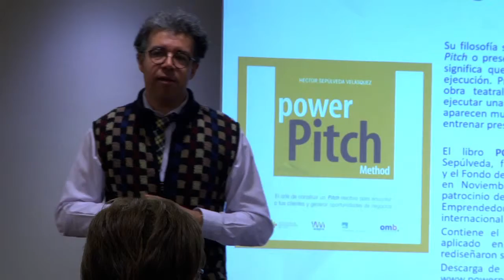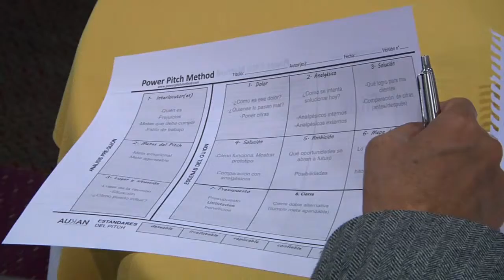PROGRAMA "POWER PITCH METHOD"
"POWER PITCH METHOD" Es el nombre que recibe el programa de gestión para la innovación de Maipú, que aborda la metodología de simplificar el discurso de ideas y proyectos de forma más directa y concreta en un menor tiempo.